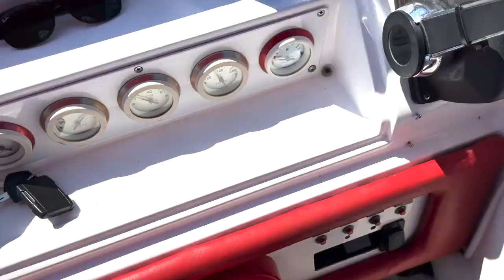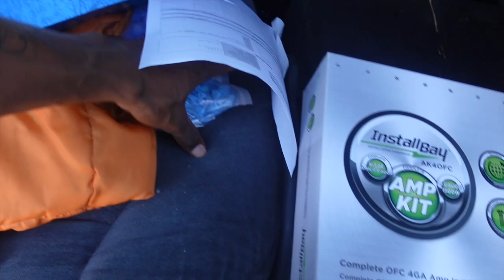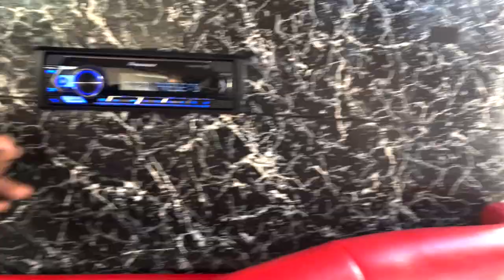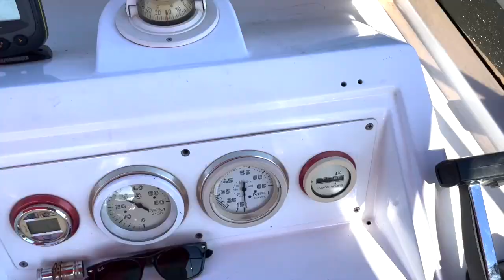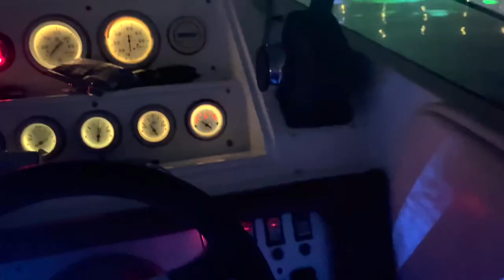INSTALLING NEW SOUND SYSTEM IN MY SPEED BOAT! + CELEBRATING MOMS BIRTHDAY ON MY BOAT!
(COP A KICKSBYDRE TRUCKER HAT)!
THANKS FOR ALL THE SUPPORT , I REALLY APPRECIATE IT 🙌🏾✅